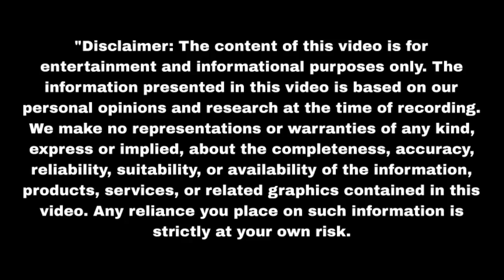परिवार को दिखाया सच